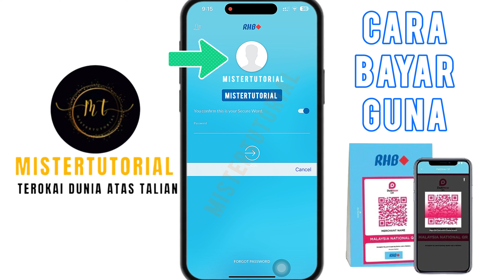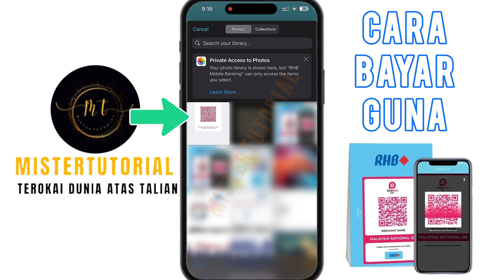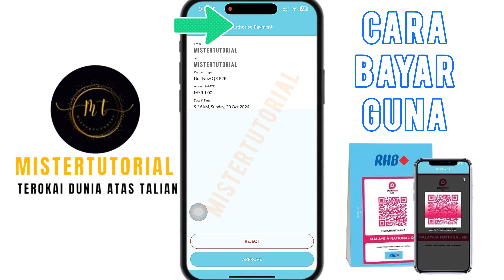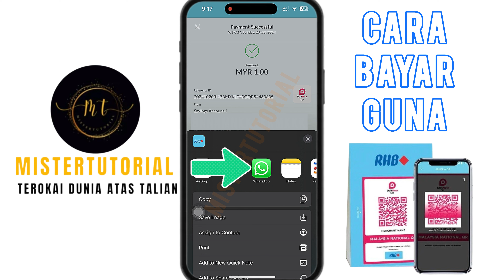Cara Bayar Guna QR Code RHB Bank